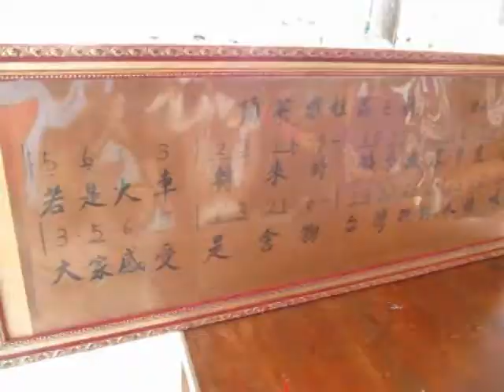頂菜園-壯遊台灣(三)蕃薯體驗製作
今年頂菜園發展協會以社區企業為概念向青輔會提案青年壯遊點。舉辦第三梯次(尋找消失的部落)，撘乘竹筏穿越斷橋幽境，捨筏十步，尋找一座被淹沒的古老城市。